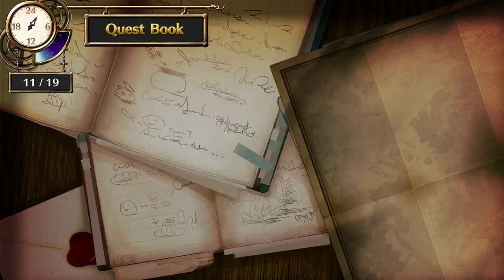Let's Play: Atelier Firis - Part 28 [Reunion with Mr.Fritzy!]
Truly a heartwarming scene. :P

Poor Fritz. He needs a hug! :)
Playlist of this playthrough.

Firis Mistlud is a young girl living in a secluded mine town who dreams of exploring the world outside.

One day, Firis become friends with Sophie and Plachta, the main characters of the previous game, who teach her the basics of alchemy.

After proving her talent for alchemy, Firis is allowed to leave the village, but under the condition that she must pass the alchemist certification exam in one year, or she will be forced to return home.

Thus begins Firis' journey to become a full fledged alchemist, and earn the right to keep exploring the world indefinitely.